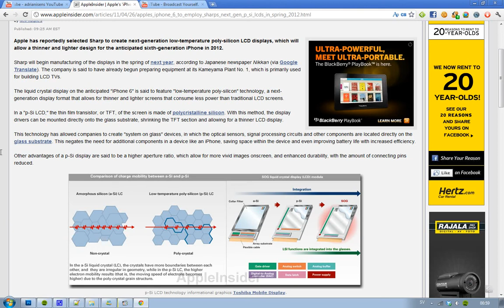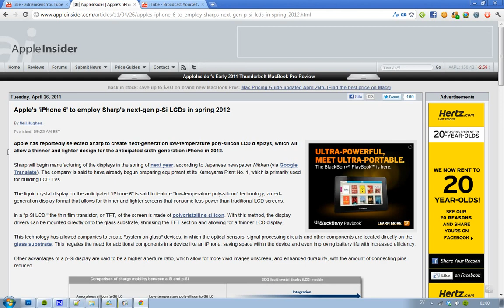iPhone 6 Apple Pick Sharp To Create LCD-Displays With P-Si Technology Spring 2012?! Thinner!